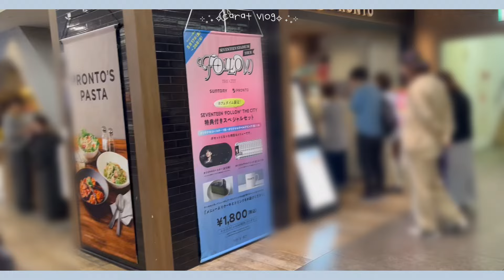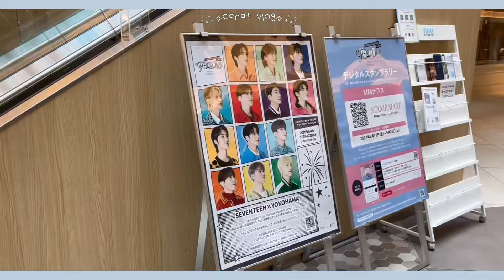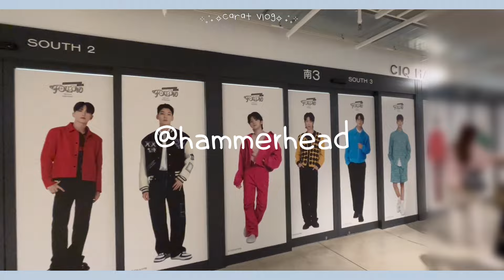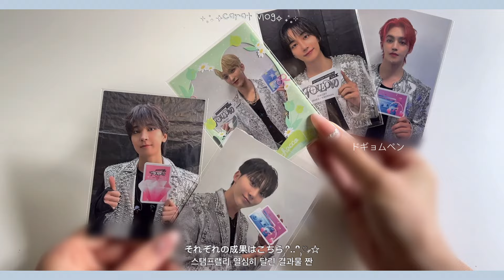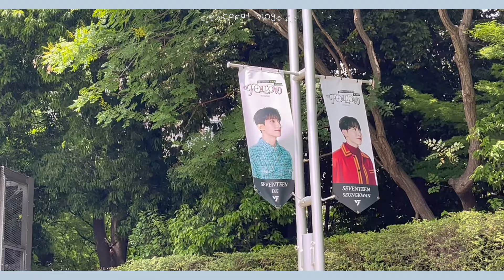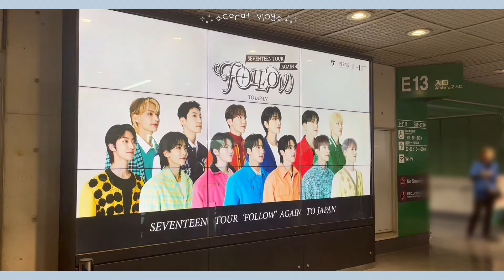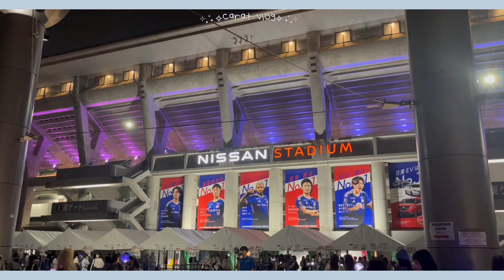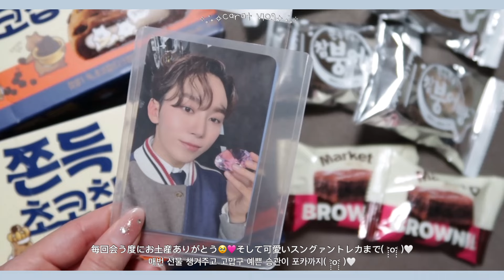(jp/kr)【vlog】carat vlog .•♥seventeen セブチ日産スタジアム🏟️ / 横浜スタンプラリー / 朝の準備GRWM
∘✧₊⁺music🎧⁺₊✧∘